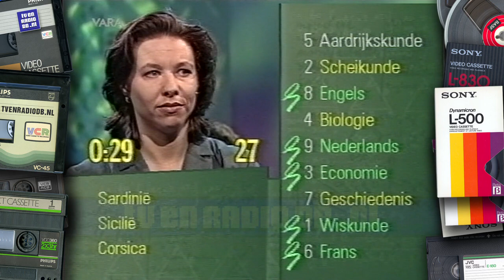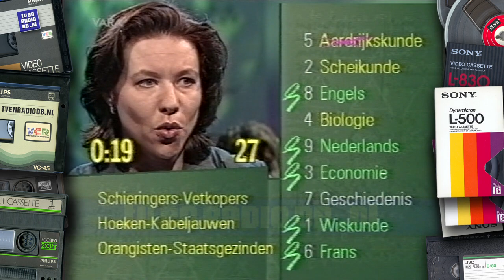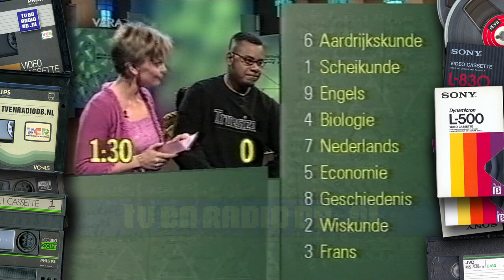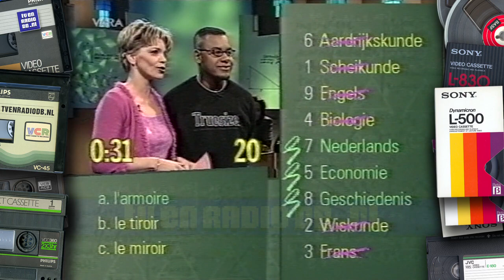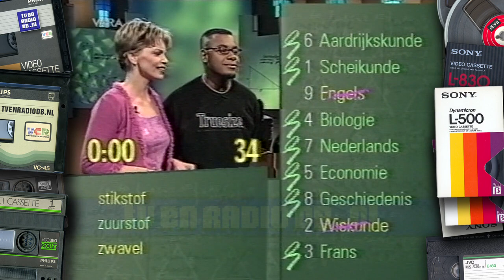TV: Herexamen (20000511) | Quiz | Spel | Claudia de Breij | Ruud de Wild | Jan Jaap van der Wal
Complete aflevering van Herexamen uitgezonden door de VARA op 11 mei 2000. Kandidaten: Claudia de Breij, Daniël Dekker, Marc-Marie Huijbregts, Howard Komproe, Jan Jaap van der Wal & Ruud de Wild.